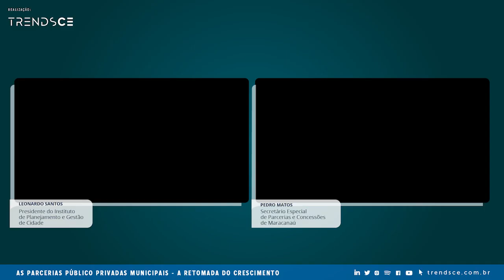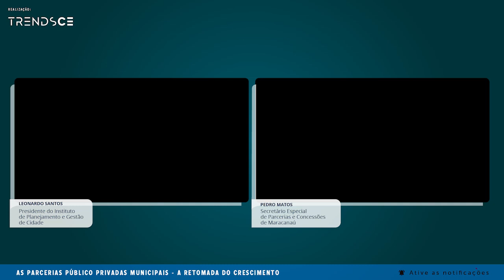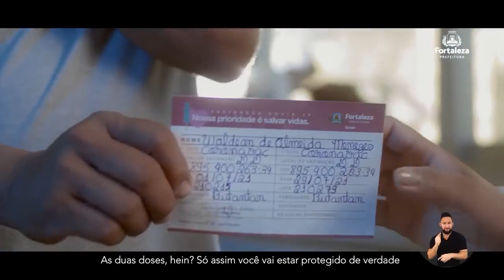As parcerias público privadas municipais | Cenários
O programa Cenários desta quinta-feira, 14, pauta as parcerias público privadas municipais e a retomada do crescimento econômico.

Os convidados para esta conversa são Leonardo Santos, presidente do Instituto de Planejamento e Gestão de Cidades, e Pedro Matos, secretário especial de parcerias e concessões de Maracanaú.

NÃO FIQUE FORA DESSA! 🚀✨